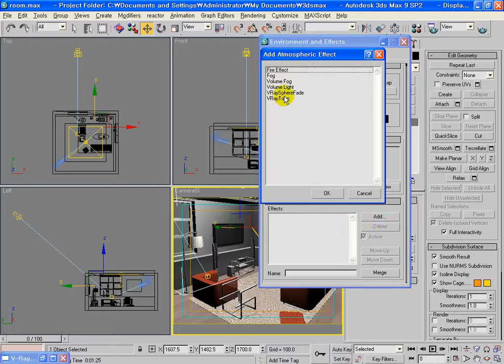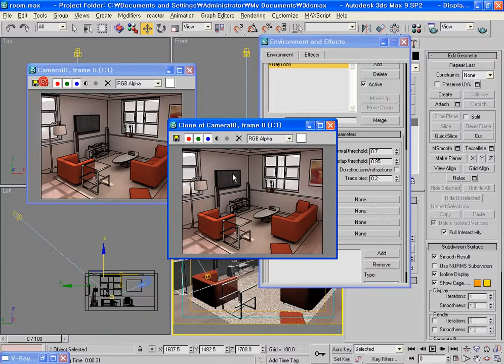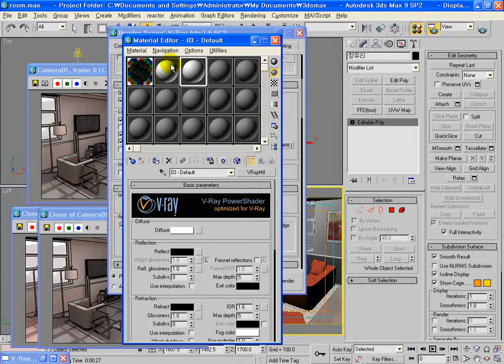3ds max Vray Toon. 이승희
3ds max Vray Toon. 이승희